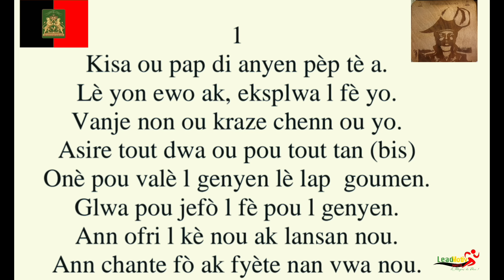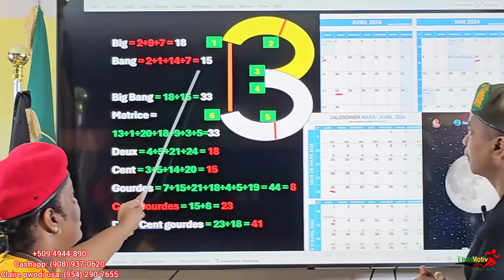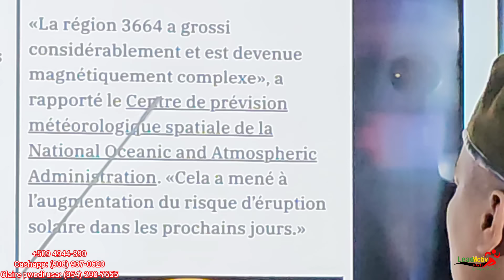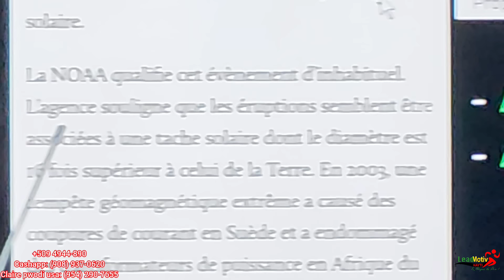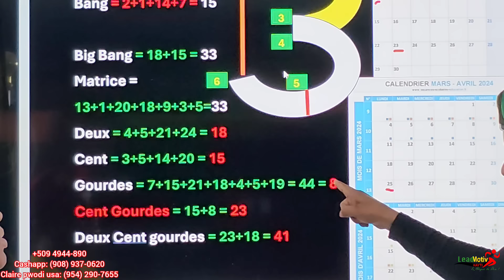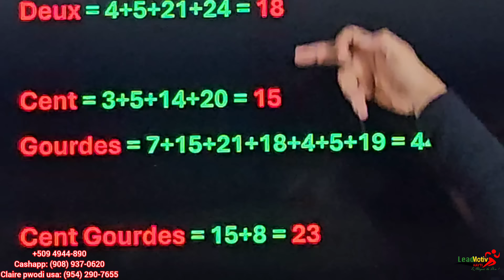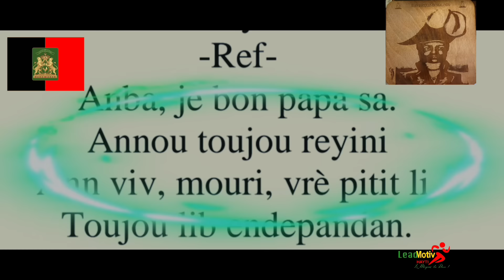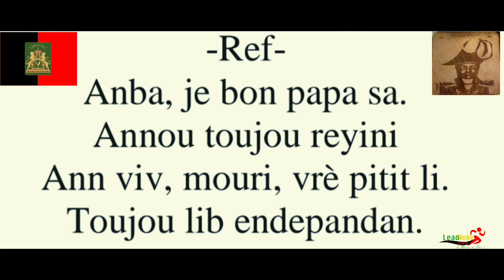LMH. LYON LYÒN, NAN DAT 10 ME 24 LAN BIG BANG LAN FÈT LENMI HAYTI YO PWAL GEN BAGAY SERYE NAN KÒ YO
18YÈM JOU 4YÈM MWA 2024 / 10 ME 2024.  LMH.  LYON LYÒN, NAN DAT 10 ME 24 LAN BIG BANG LAN FÈT LENMI HAYTI YO PWAL GEN BAGAY SERYE NAN KÒ YO.

LYÒN AK LYON NAN FÈT NOU 1YE PLÈN LIN 2024 LAN NAP METE GONBO CHO NAN PLAN MEN OKSIDANTO YORANGOU, MALADI, MADICHON, MALEDIKSYON SOU: LAFRANS, LANGLETÈ, KANADA,  ETAZINI, LASWIS, LITALI, LAGRÈS, MEKSIK, REPIBLIK DOMINIKÈN, LAWOLAND, LA BELJIK, LALMAY, AK TOUT LÒT PEYI SA YO KISE LENMI HAYTI YO.  KE DIFE LIMEN SOU YO PIRÈD.

LIMYÈ KLERE TOUT HAYTI FÈNWA BLAYI POU TOUTTAN SOUT PEYI, PÈP, NASYON AK MOUN KISE LENMI HAYTI AK TOUT HAYTIEN KONSEKAN YO.

MWEN ENVITE NOU ENSKRI SOU CHANEL LEAD MOTIV H POU NOU KA KONNEN KIYES NOU YE.